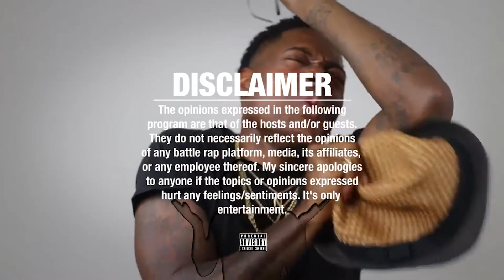T' BUD CRAWFORD Showtime PPV MASSACRE😳🤕 vs ERROL SPENCE BRUTALLY BEATEN/ LIVE REACTION/ POST FIGHT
TERENCE CRAWFORD VS ERROL SPENCE JR FULL FIGHT 2023
TERENCE CRAWFORD VS ERROL SPENCE JR POST FIGHT INTERVIEWS

Cash.app/$NapoleanThurman